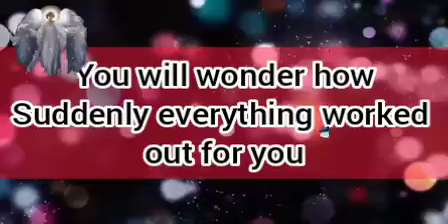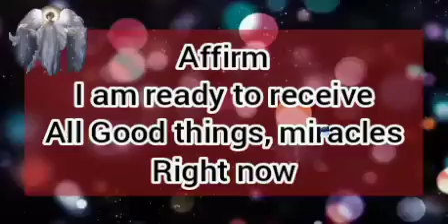Wow☺this weekend there is a celebration coming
A very motivated message from the universe that this weekend there is a celebration coming for you.